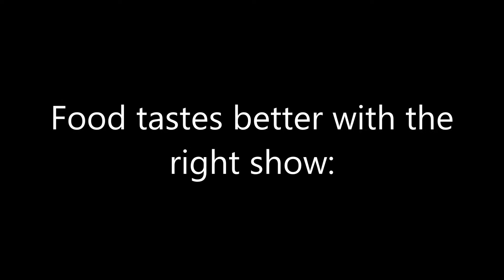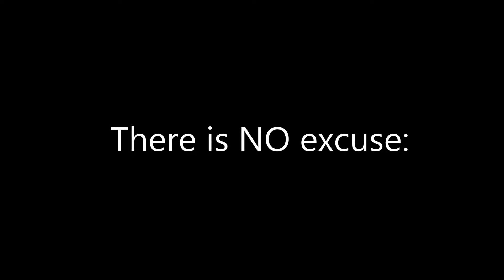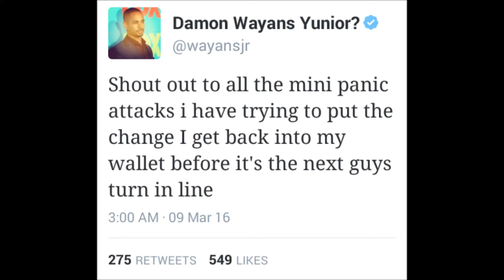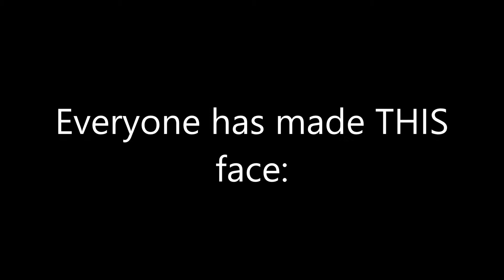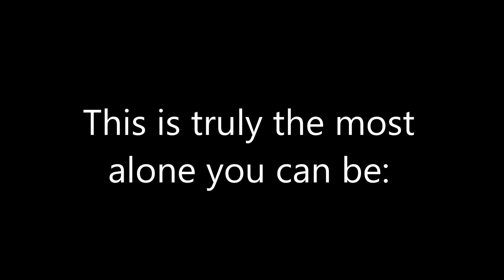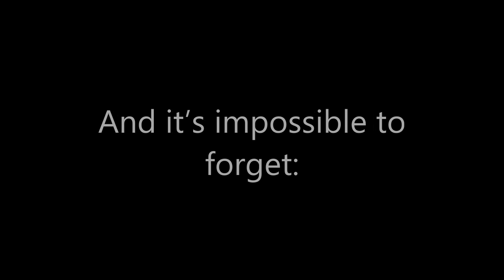True Facts About Daily Life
True funny facts about our daily routine with which you can relate to personal experiences.